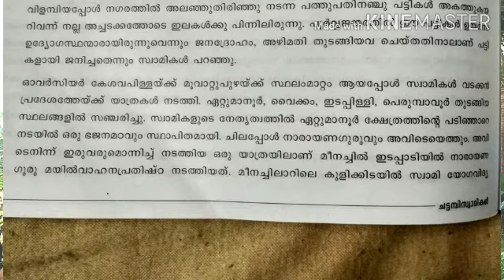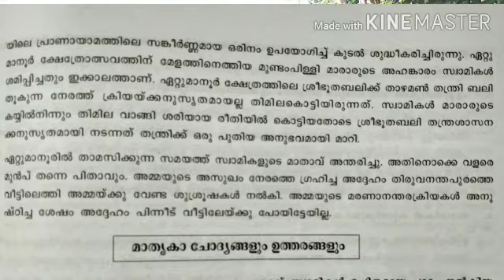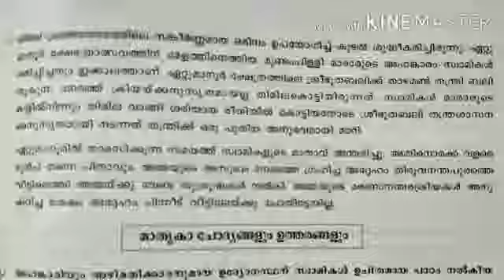CLASS 10 MALAYALAM LECTURE VIDEO (12/10/2020)